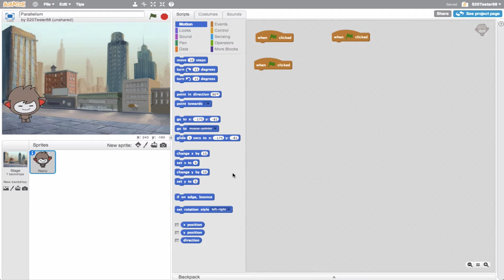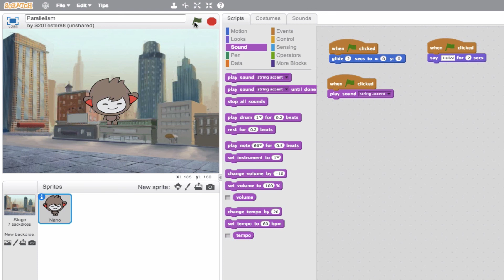Parallelism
An introduction to the concept of Parallelism in Scratch.